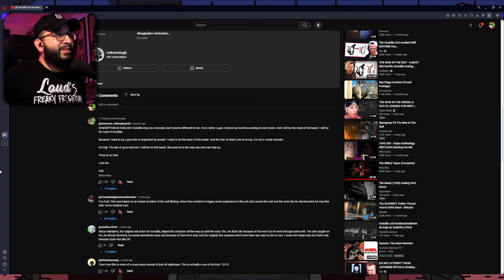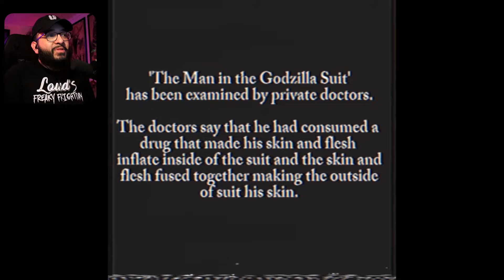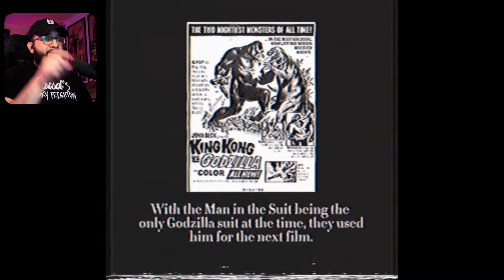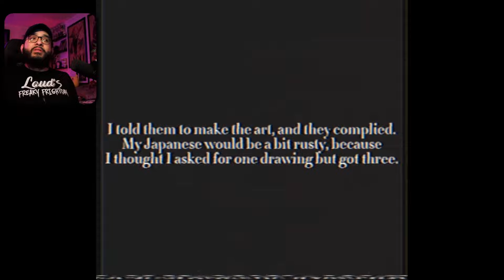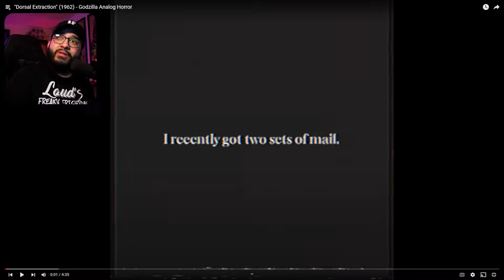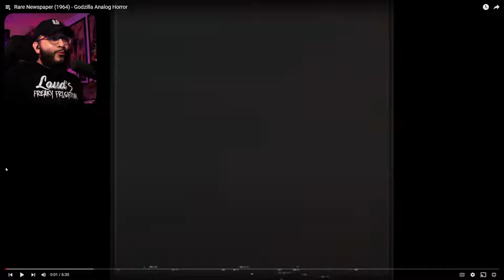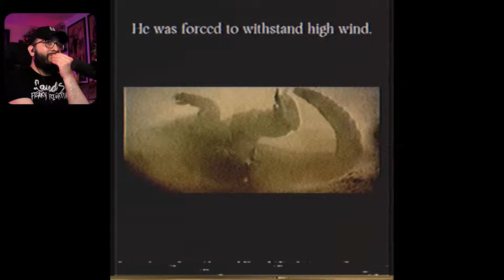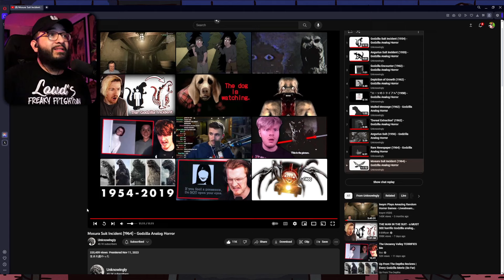Loud Flavor Reacts To The Man in The Suit [Analog Horror]